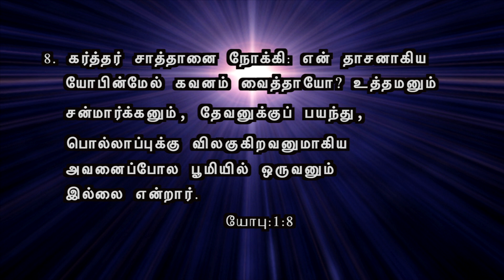Try to be Perfect - Tamil Christian Message